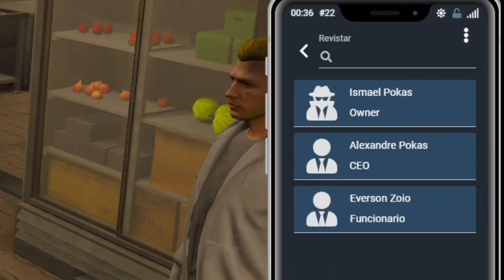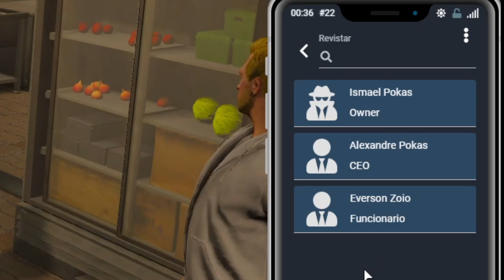josefino conhecendo o NOPIXEL SA